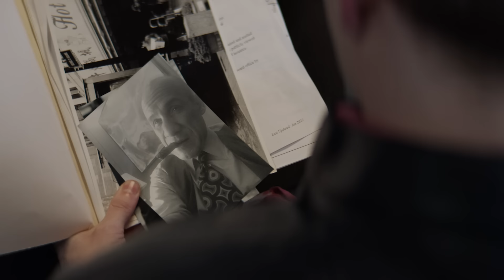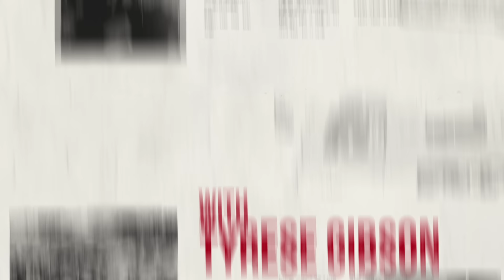The Collective | Official Trailer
A group of righteous assassins called The Collective take aim at a highly sophisticated human trafficking ring backed by a network of untouchable billionaires. With their backs against the wall, The Collective has no choice but to put their most important mission in the hands of rookie assassin Sam Alexander.

Cast: Lucas Till, Ruby Rose, Mercedes Varnado, Paul Ben-Victor, Tyrese Gibson, and Don Johnson

In Theaters, On Demand and Digital: August 4, 2023